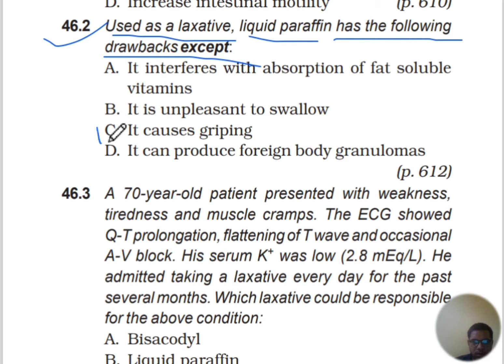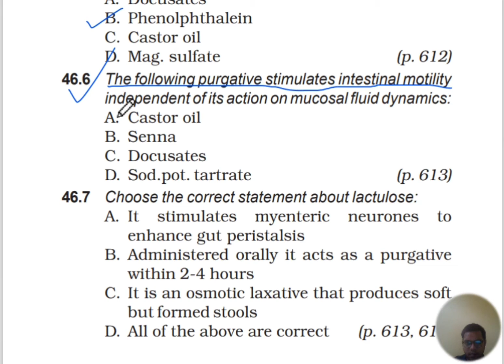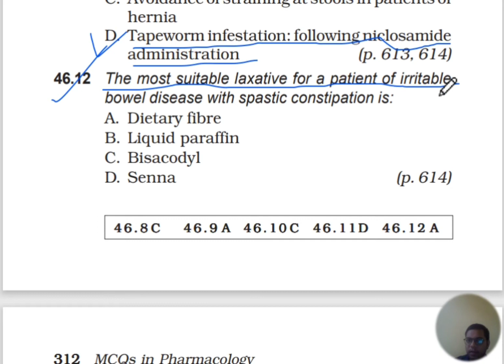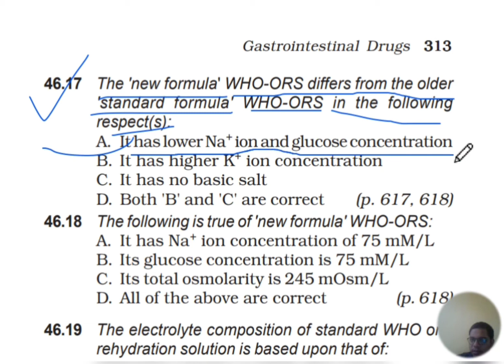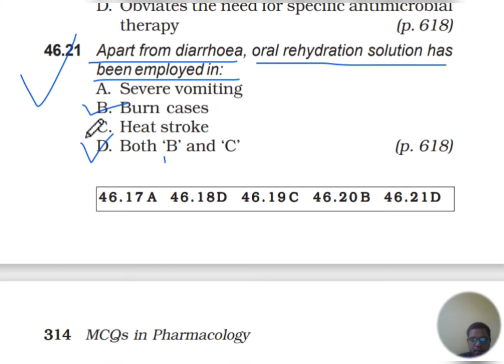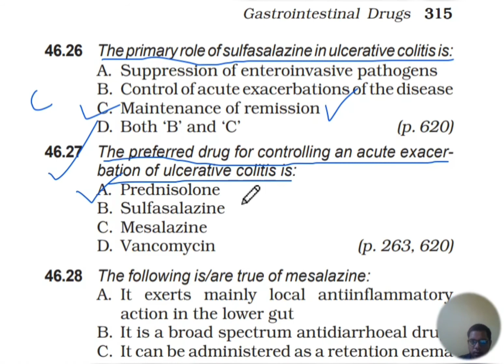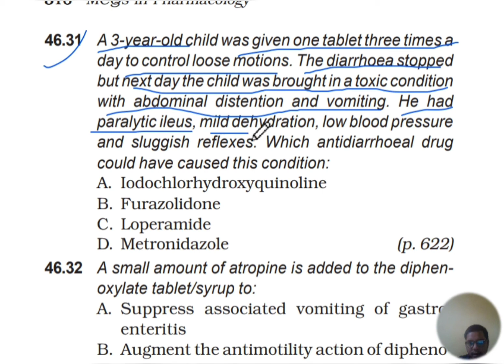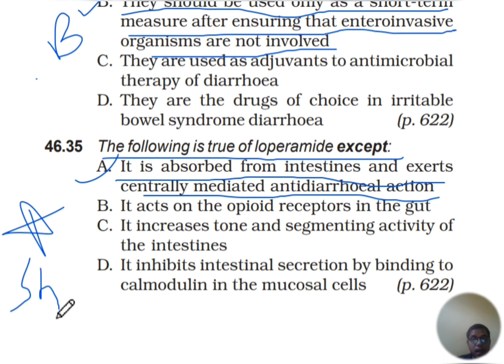Pharmacology 3 6th sem mcqs | 🧐⏩✅drug acting on Gastrointestinal system mcqs | unit 1⏩✅ | part 3 🧐⏩✅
Pharmacology 3 6th sem mcqs | 🧐⏩✅drug acting on Gastrointestinal system mcqs | unit 1⏩✅ | part 3 🧐⏩✅ link

pharmacology 3 6th sem mcqs | ⏩🧐👉 drug acting on Gastrointestinal system mcqs⏩🧐✅ | unit 1🧐✅ | part 2 🧐⏩👉✅ link

Pharmacology mcq || Drug acting on respiratory system important mcq part 1